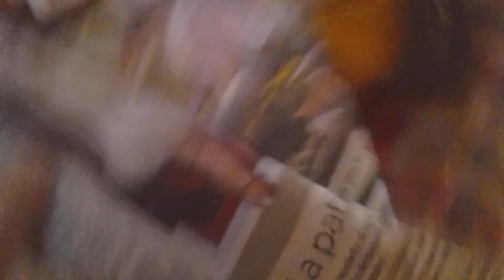i found Georgies boat